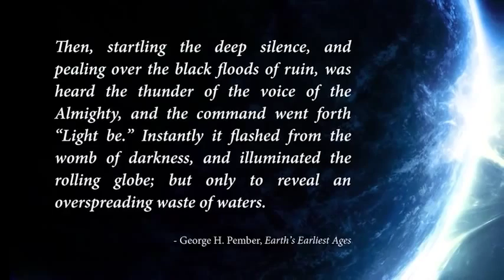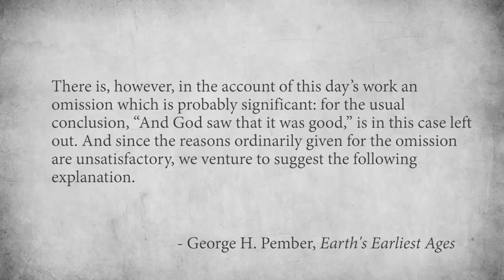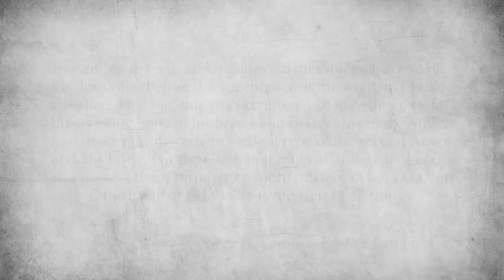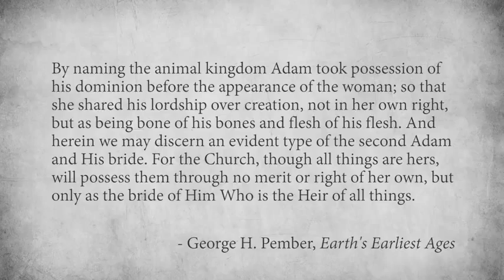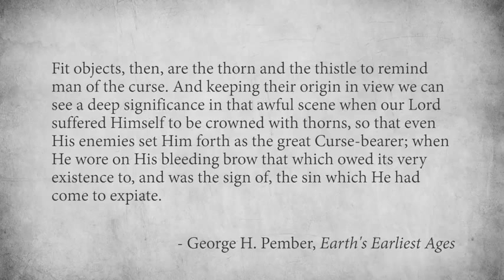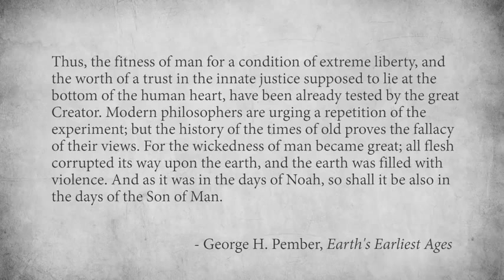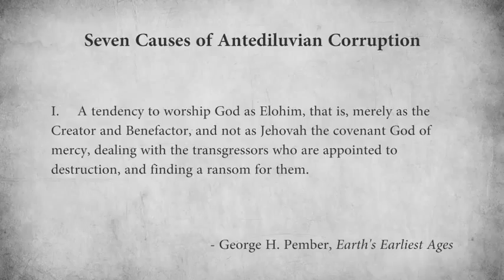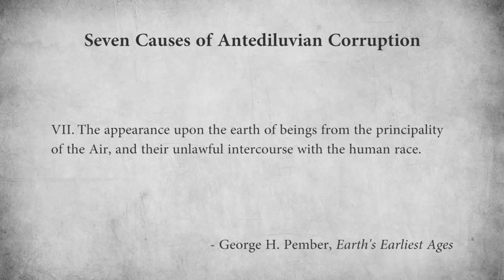The Alberino Analysis Earth's Earliest Ages Episode 2